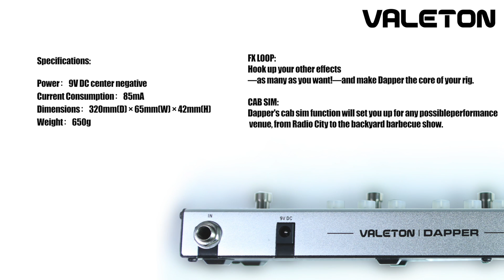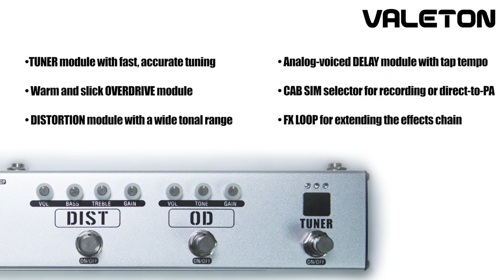Valeton - Dapper - Effects Strip - Demo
Dapper
Effects Strip

TUNER: First in line is a big, bright, fast and accurate tuner so you can play confidently in tune.

OVERDRIVE: Put Dapper in gear with some classic overdrive sounds—it's highly adjustable to get your tone just how you like it.

DISTORTION: Hit the dirt when you're ready for some more action. This distortion has extended EQ so you can go from vintage to modern sounds.

DELAY: Beef up your riffs and solos with this luscious delay. You can set the tempo in with the dedicated tap switch.

FX LOOP: Hook up your other effects—as many as you want!—and make Dapper the core of your rig.

CAB SIM: Dapper's cab sim function will set you up for any possible performance venue, from Radio City to the backyard barbecue show.

Specifications:
Power：9V DC center negative
Current Consumption：85mA
Dimensions：320mm(D) × 65mm(W) × 42mm(H)
Weight：650g